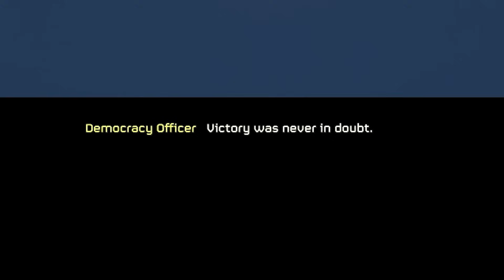SOLOING The HARDEST Difficulty in Helldivers 2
I AM SO GLAD THAT I FINISHED THIS SOLO. ITS GOOD TO BE A HELLDIVER!

Outro music is Camelot x We like to Party
Have a wonderfully amazing day!